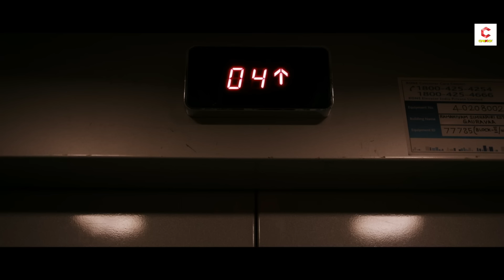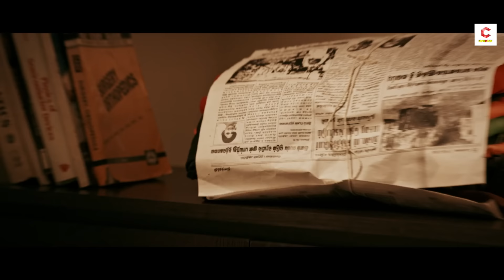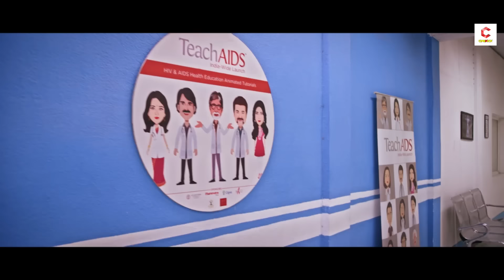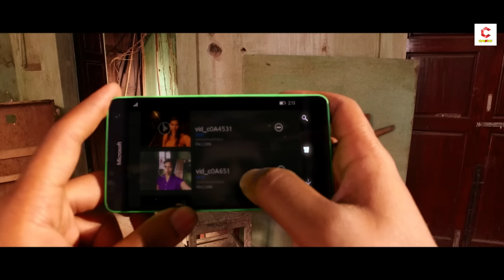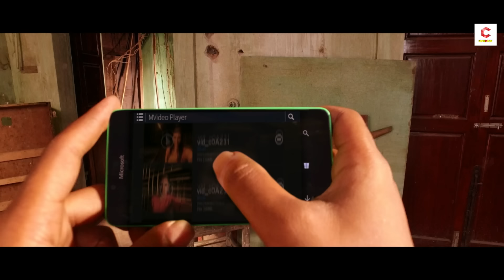KHOONI SAAZISH - South Horror Hindi Dubbed Full Movie | Horror Movie in Hindi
Cast: Karthik Raj, Niranjana, Manobala, Pavani Reddy, Uday Mahesh, Jayashree Rao, Crane Manohar.,
Directed by Sai Sathyam,